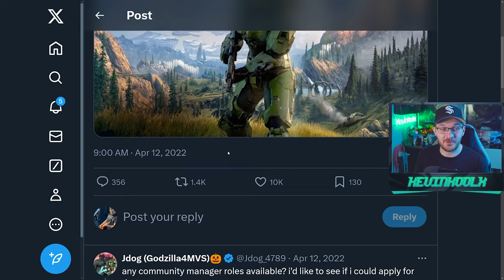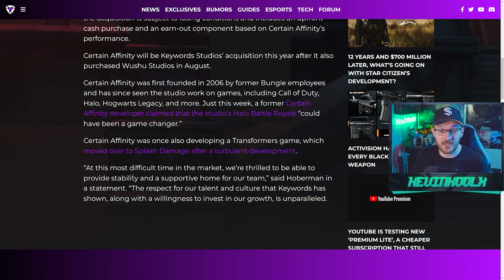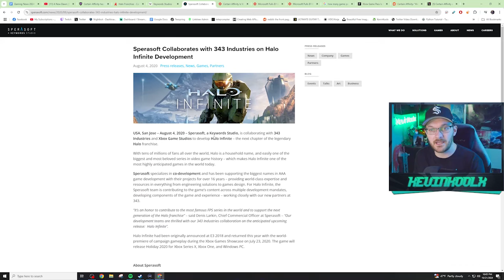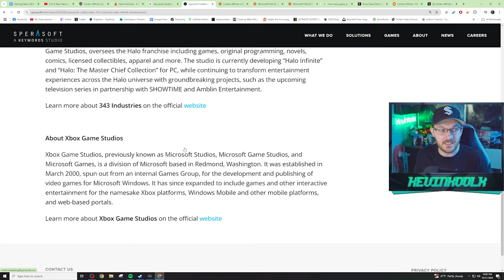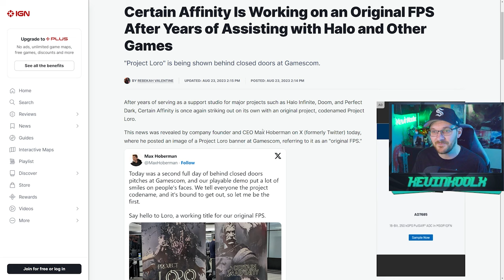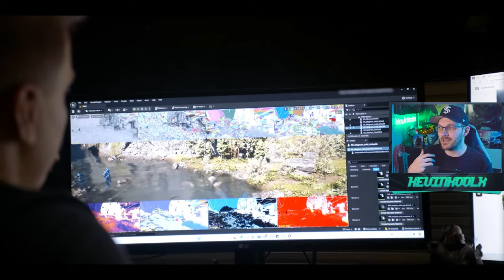Key Halo Studio Shocking Acquisition and What Does it Mean for Halo?